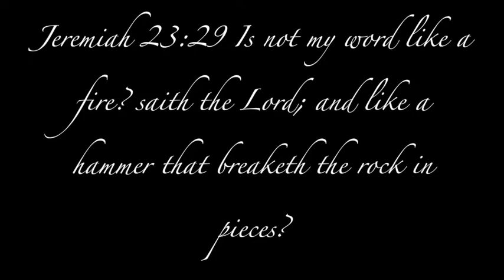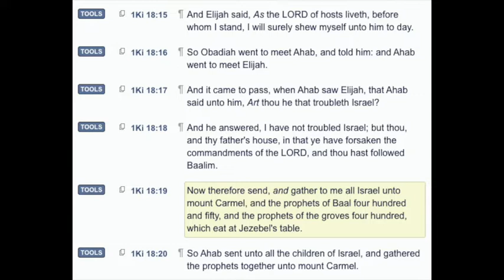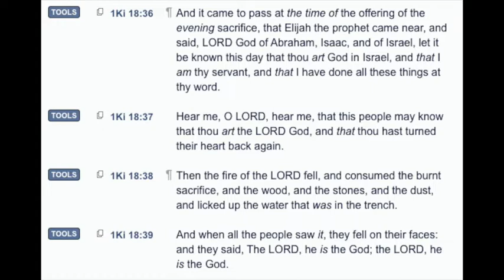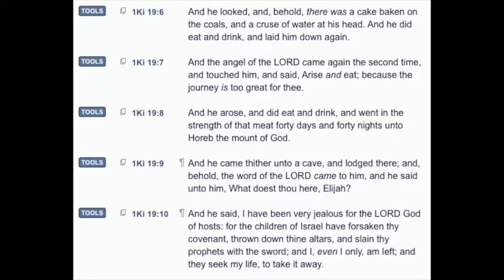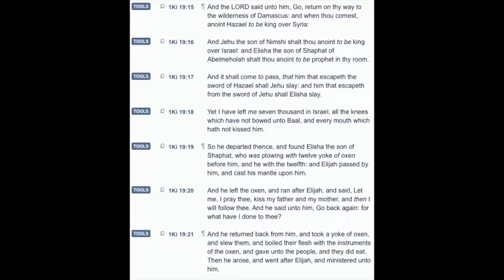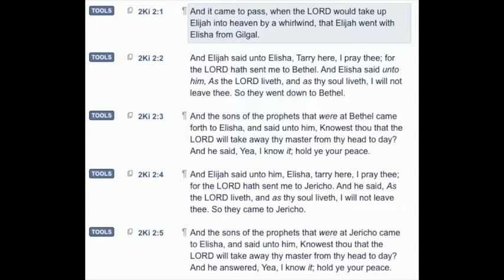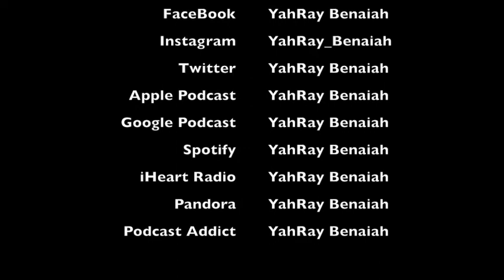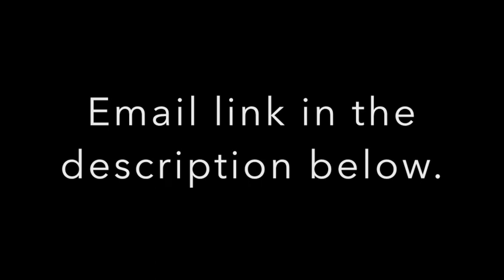Superman: The Heavenly Father Loves an Underdog Part 2: A Le Yah | YahRay Benaiah